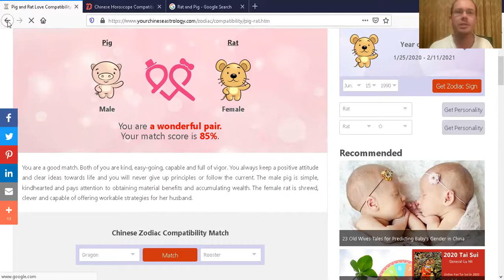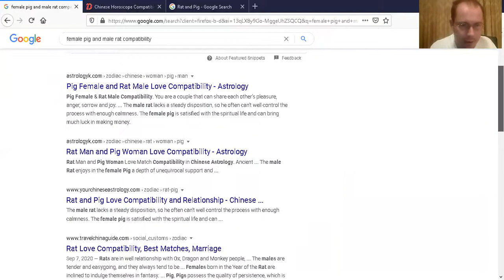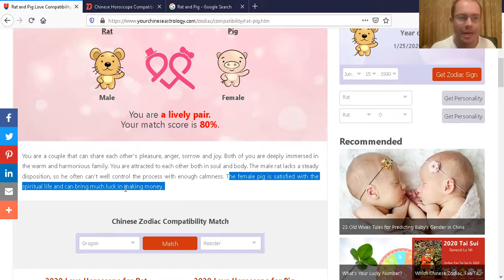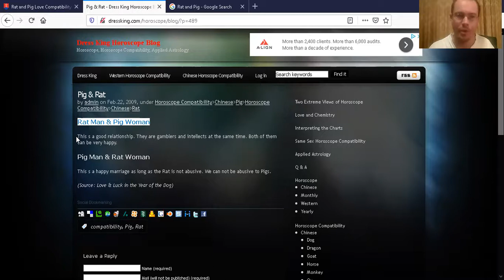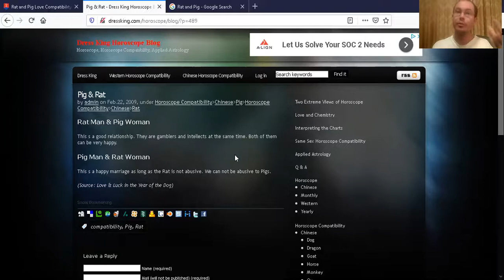Rat❤️Pig 🐀💖🐖 Love Relationship Compatibility💫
Today I show the compatibility description between the Chinese Zodiac Signs of the Rat & Pig🐖 A lovely and great pair❤️

I believe One of the great reasons why the Rat gets along well with the Pig is because they're both made of Water. Rat is made of "Yang Water". while the Pig is made of "Yin Water". They are both the Water Signs of the Chinese Zodiac.

Also..

Rat is member of the 1st Trine. The Pig is member of the 4th Trine. Members of the 1st Trine are attracted to members of the 4th Trine. Is why the Rat is attracted to the Pig in the first place.